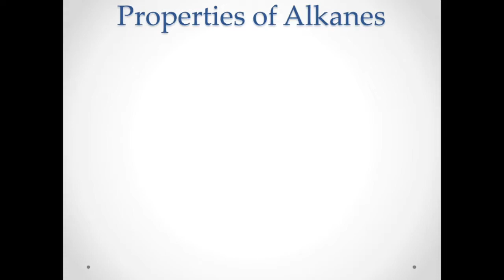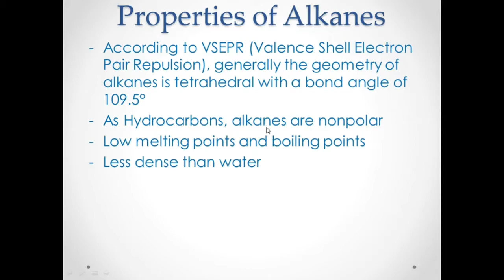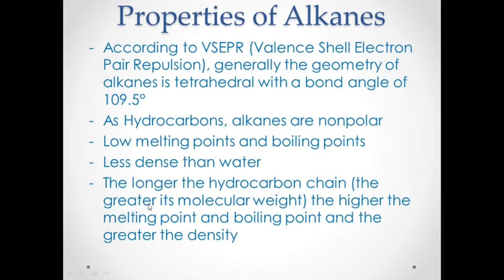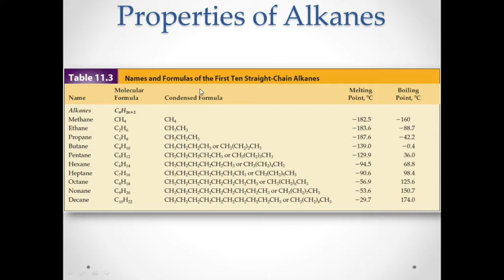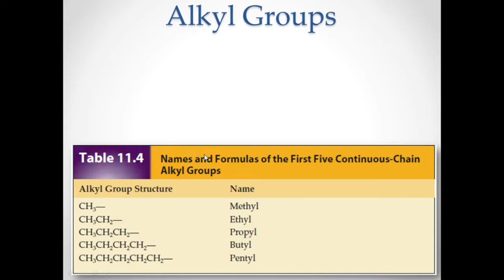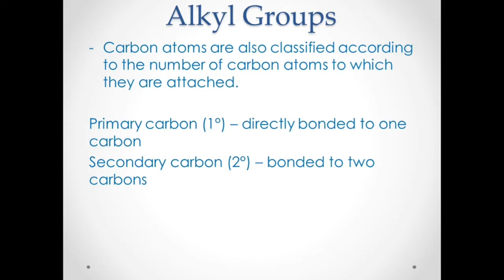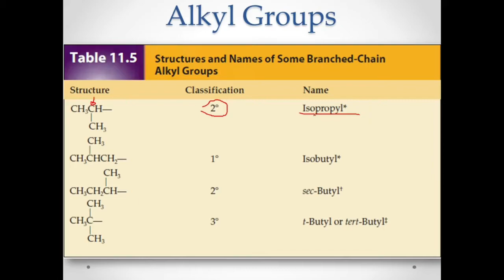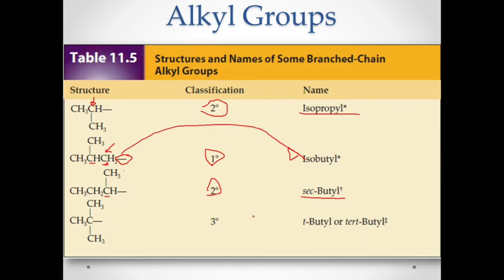Properties of Alkanes and Alkyl Groups (For Chem 104 and BSEDSci11)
Hi Students. This will be the first video for our lesson this week. Properties of Alkanes and Alkyl Groups. The NExt would be nomenclature of alkanes.
fell free to ask me if there are clarification. please bear with my voice, im sick as of now. hehehe. but im ok. this is not covid. heheheh. thank you and more power to us!!